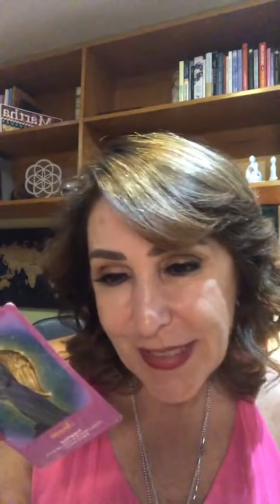Mi cuerpo no se enferma, me informa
Te comparto este martes "A tu Salud" para hablar y conocer acerca de lo que nos dice nuestro cuerpo a través del síntoma.